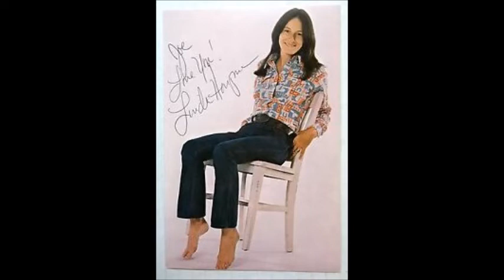Music Is Your Mistress~Linda Hargrove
Title Cut From The 1973 Album By Singer/Songwriter Linda Hargrove 2/3/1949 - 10/24/2010